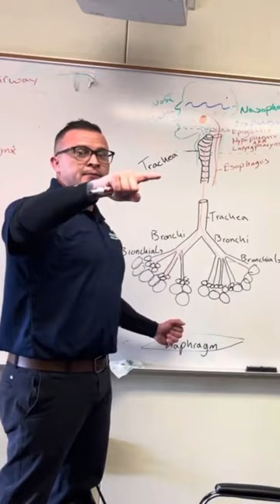EMT Vacuum To Breath. It So Negative